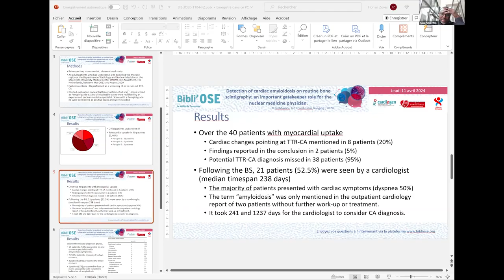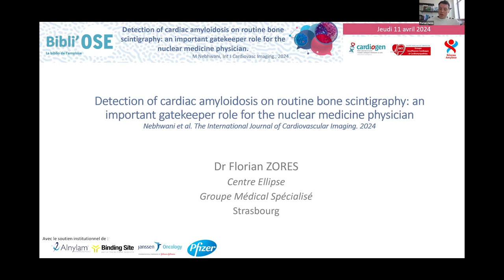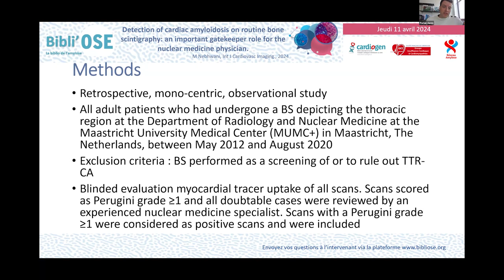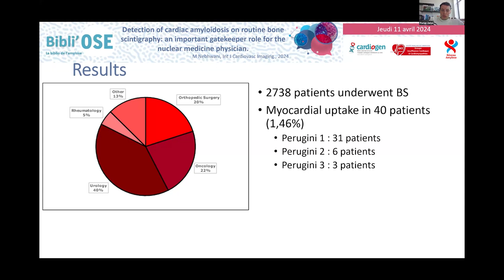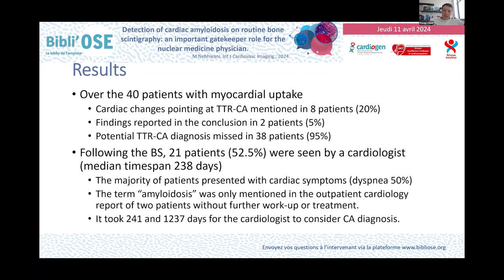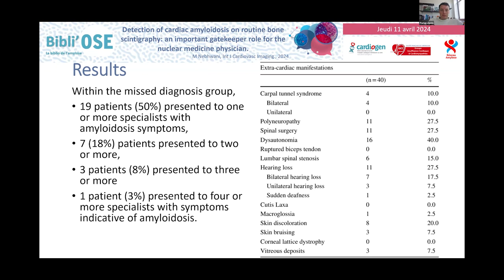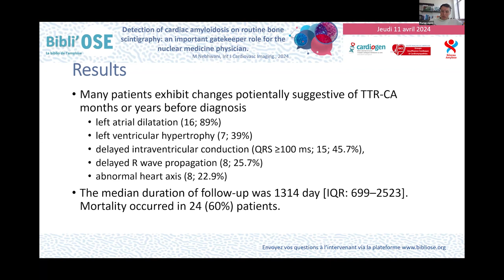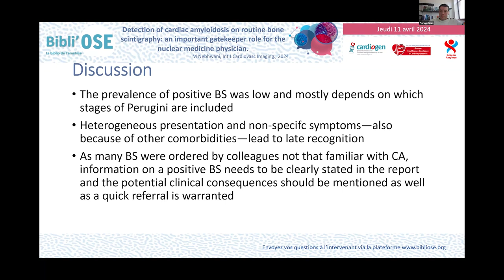Detection of cardiac amyloidosis on routine bone scintigraphy: an important gatekeeper role for ...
Florian ZORES - Strasbourg - Detection of cardiac amyloidosis on routine bone scintigraphy: an important gatekeeper role for the nuclear medicine physician.